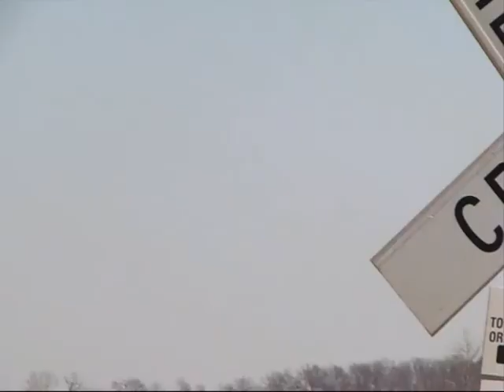BNSF 6122 heads north about to meet 3 southbounds at old monroe,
bnsf at old monroe on the hannibal sub this was a strange set up for power,